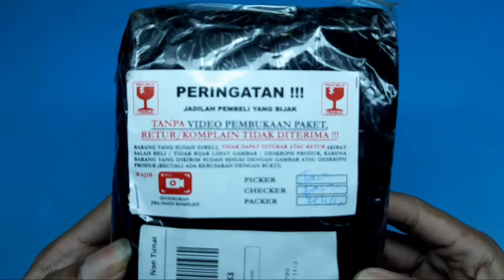Unboxing Kotak Baterai Holder 18650 Baterai 4 Slot - Dudukan Baterai 18650 4 Slot...jossd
my medsos.